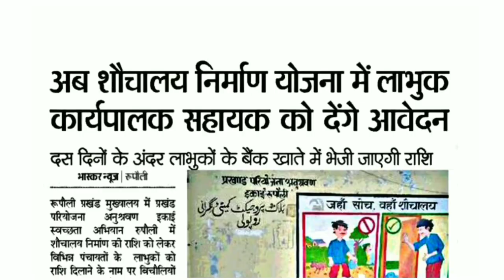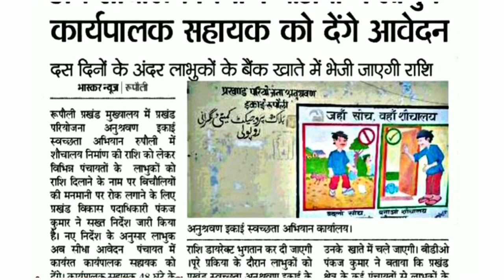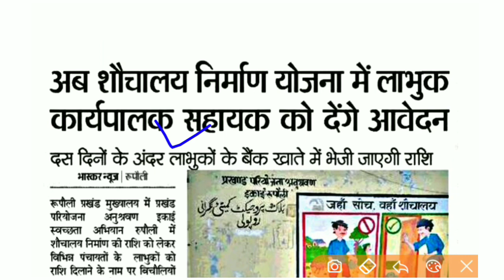Bihar कार्यपालक सहायक न्यूज़ 2019